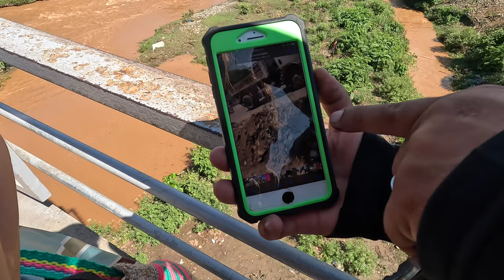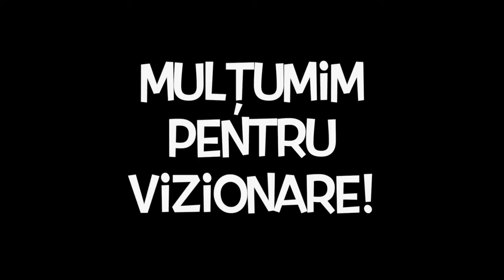🇩🇴 Haos general la graniță cu Haiti 🇭🇹 Sute de haitieni vin la graniță să-și vândă produsele 🇩🇴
🇩🇴 Sute de haitieni vin la graniță să-și vândă produsele lunea și vinerea 🇩🇴

🇩🇴 Republica Dominicană 🇩🇴

   Călătoria continuă!

🇩🇴  Mai 2023 🇩🇴